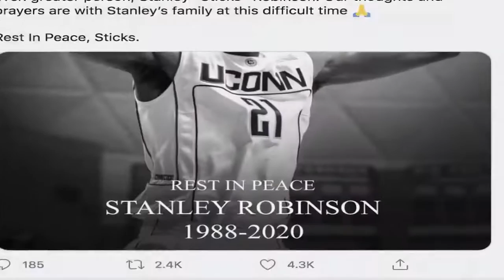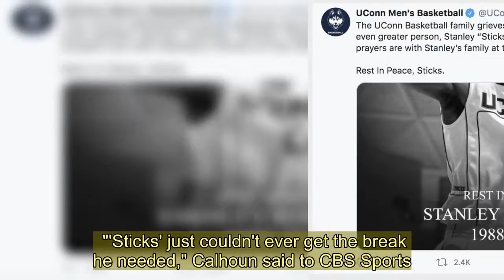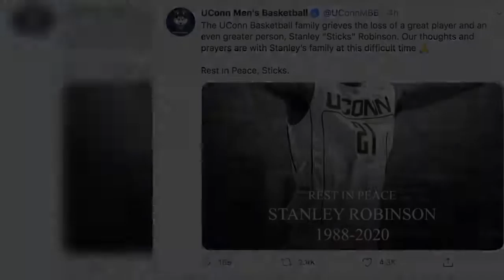Who was Stanley Robinson?